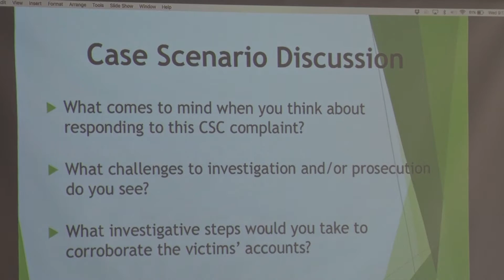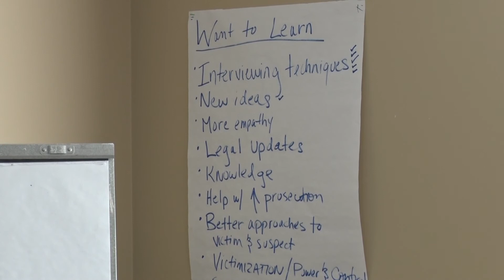Handling and investigating sexual assault cases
Officers from the Upper Peninsula and Wisconsin are taking part in a two-day training session at Bay College West focused on helping them to better understand the dynamics when it comes to handing and investigating sexual assault cases.